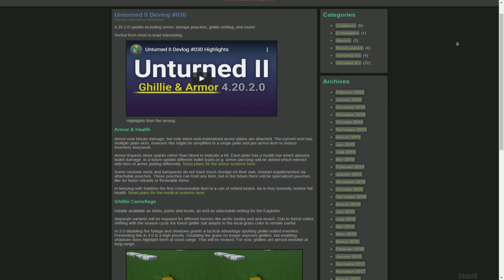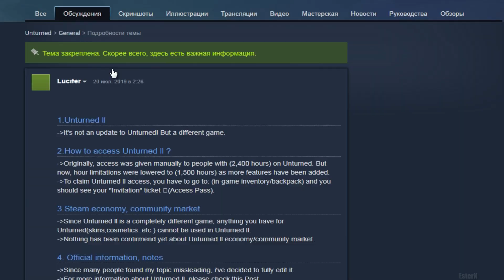Враждебные NPC, Бронежилет, Гилли Сет, Вес - Unturned II | Devlog #30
Unturned II - Девлог №30
- Броня и здоровье
- Гилли Камуфляж
- Вес
- Обновление движка
- Скриншоты
- Враждебные NPC
- Доступ к Unturned II